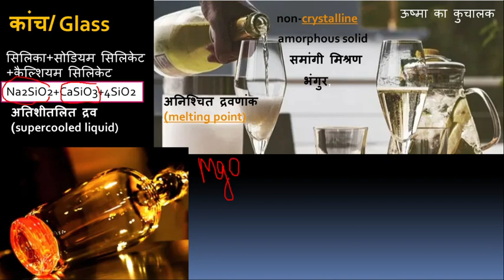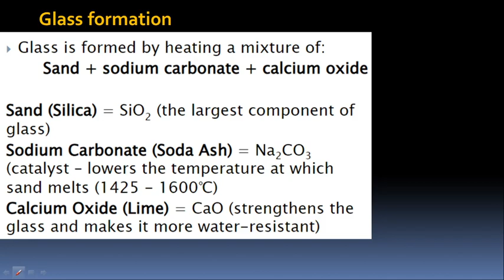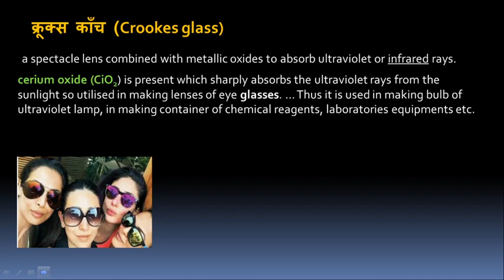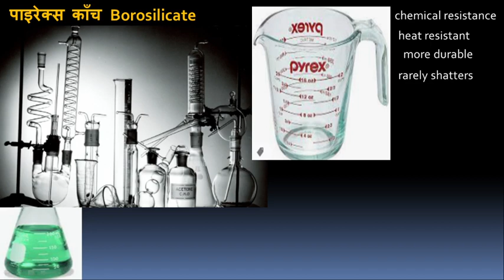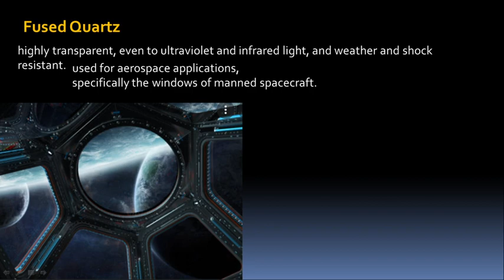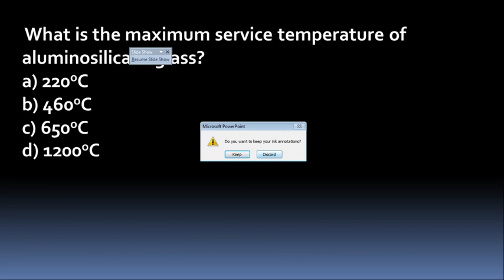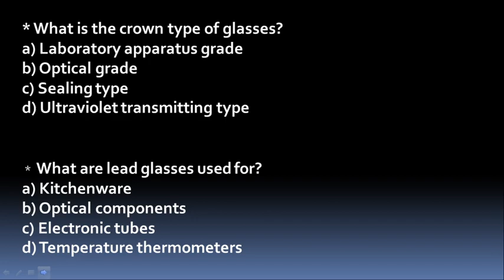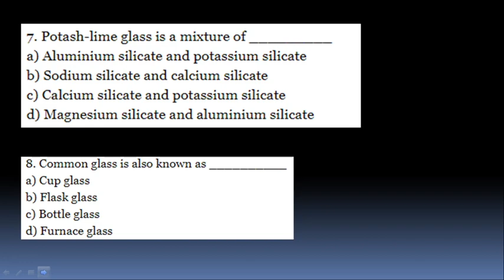कांच, कांच के प्रयोग, कांच बनाने की विधि, मानव निर्मित वस्तुएँ-प्लास्टिक, काँच, साबुन,मृतिका,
UP TGT Bio,practice set bio,

pdf available on telegram channel.

दैनिक जीवन में vigyan
 ttps://youtu.be/40ZGSjNt-WA